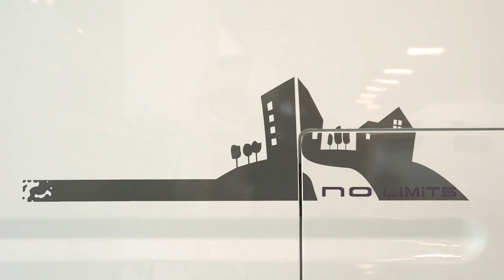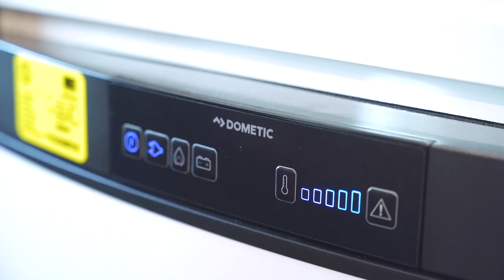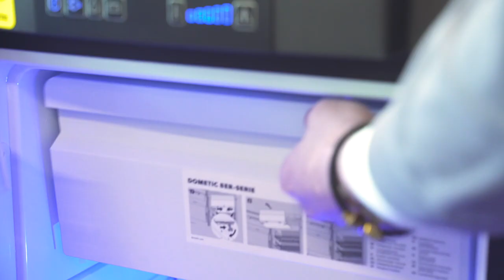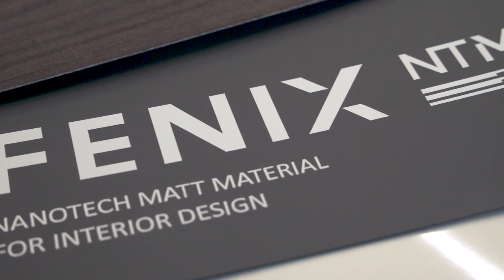Wingamm City Suite | Virtual Tour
PICCOLO COME UN VAN,
CONFORTEVOLE COME UN CAMPER

City-Suite del furgone Fiat Ducato ha solamente la motrice e le misure esterne; la carrozzeria non è quella in lamiera del furgone, bensì una monoscocca in vetroresina con tutto il comfort termico ed acustico garantito dagli standard Wingamm. La porta di ingresso non è l’enorme porta scorrevole del furgone, ma una solida porta a battente realizzata in vetroresina doppio guscio coibentata. Alle due porte posteriori a battente del furgone, è stato preferito uno sportello in vetroresina con apertura alare che permette un accesso pratico all’ampio gavone posteriore. Il gruppo ottico posteriore e’ quello del Fiat Doblò.

Per ottimizzare maneggevolezza e driving comfort abbiamo scelto un passo più contenuto rispetto a quello del furgone (3.800mm invece che 4.000mm).